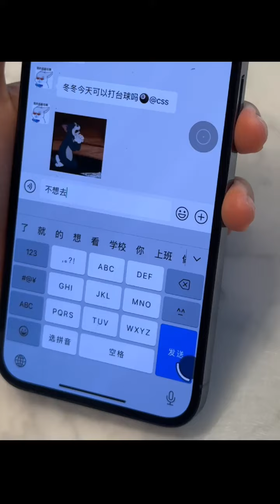No, now mobile phones can be controlled without hands. Vlog daily